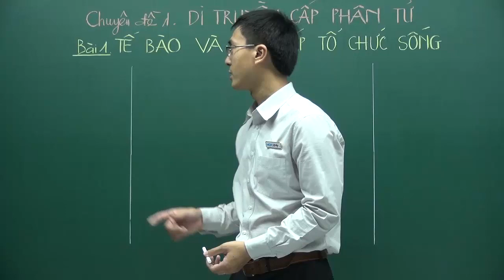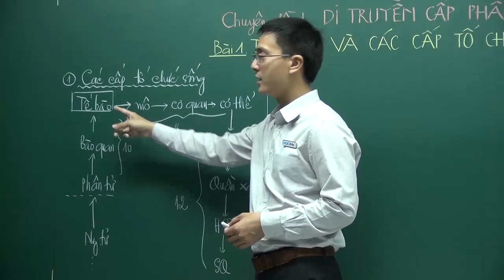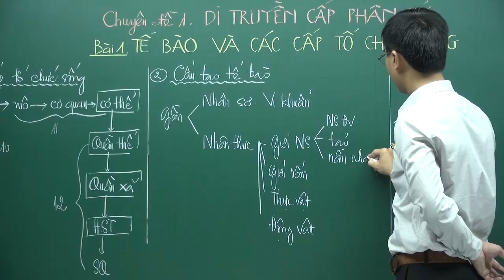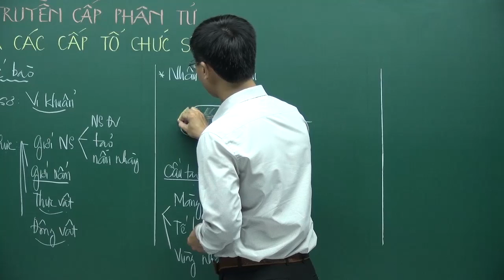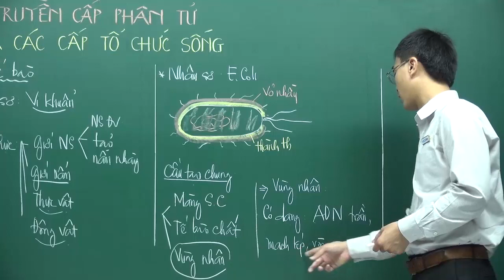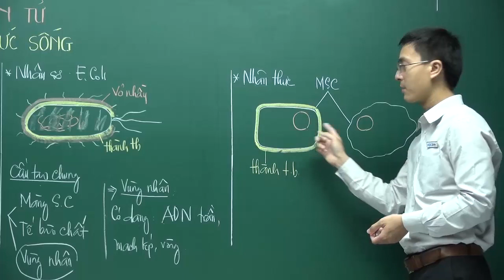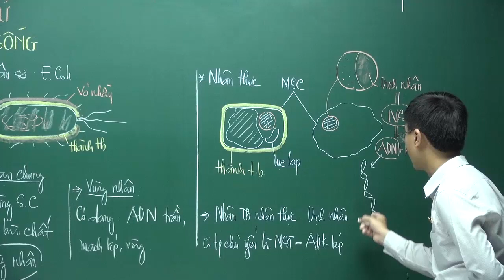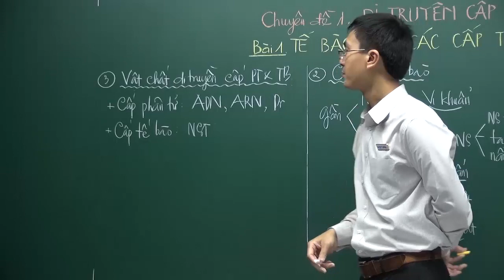Bài 1: Tế bào và hệ thống các cấp tổ chức sống